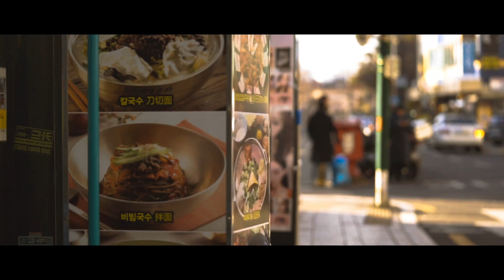seoul dongdaemun travel | seoul dongdaemun travel vlog | seoul dongdaemun cinematic travel vlog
Hello, I am the author of 'SWein Virtual Tour Gallery' who shares the South Korea cinematic videos with you.